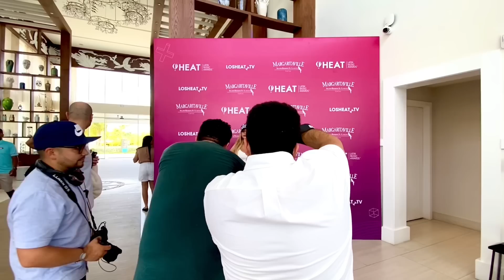Llegamos a Punta Cana - Premios Heat 2023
Familia de redes! llegamos a los Premios Heat :) acompáñame a esta nueva aventura. gracias por su apoyo!

Los mejores en asesoramiento de viajes! Recomendado.